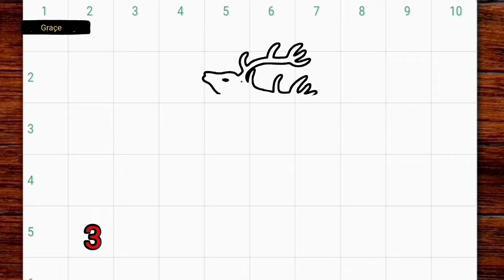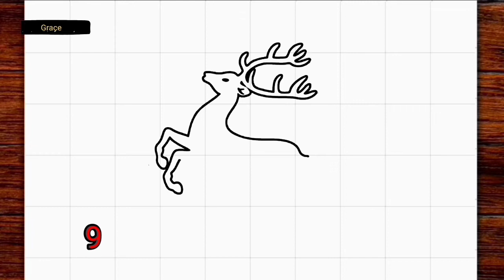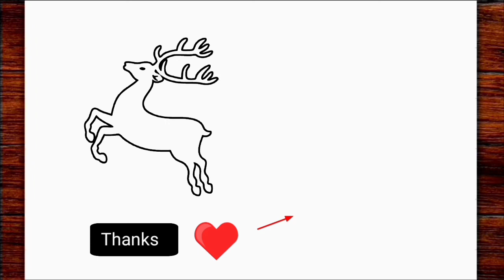How to draw christmas reindeer - chirstmas drawings ❤️ ( easy 😊 )